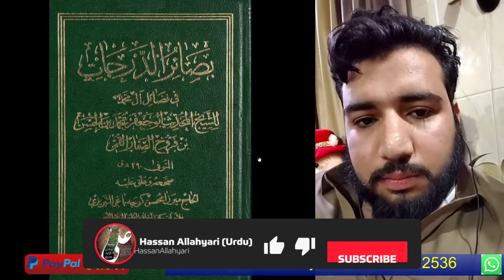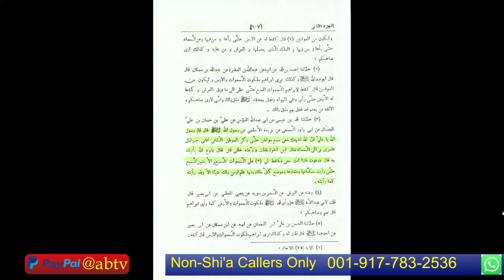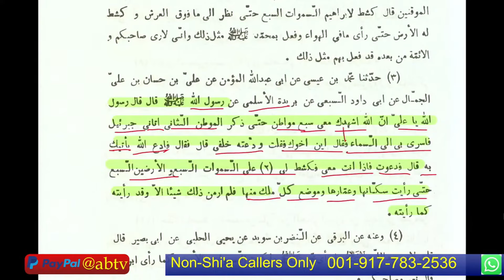Shab e Miraj Allah Ne Nabi ﷺ Se Bar Bar Kya Farmaya | Noor e Marifat | Hassan Allahyari Urdu